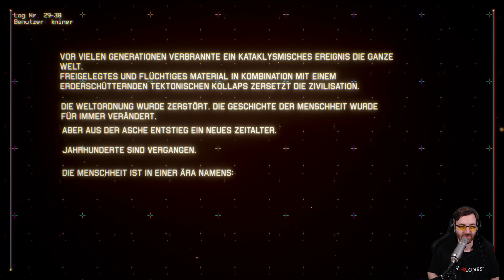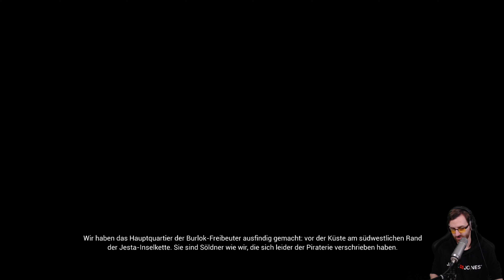Actionreiche Arcadeflieger ⭐ Let's Play Project Wingman 4k 👑 #001 [Deutsch/German]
💰 Kauf von Project Wingman bei Steam 💰

Alle Videos 📹 von Project Wingman in der Playlist 📜 schauen!

Let's Play von Project Wingman mit Kommentaren von DrProof (2020)